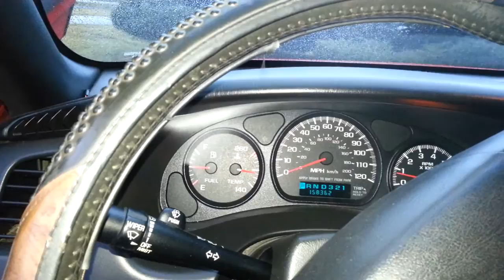2000 Monte Carlo Lambo Doors/Lifted for 28"s/HID's/Face off TV radio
Demo of the Monte Carlo